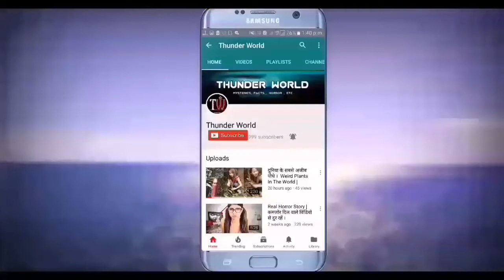ये विडियो देख के आपको विश्वास नहीं होगा | नाचते नाचते मर गए लोग | Dancing Plague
Nachte Nachte Log Mar Gaye!!

Dancing Plague